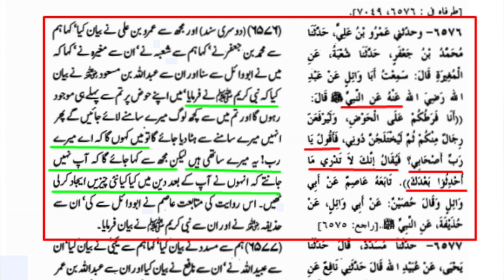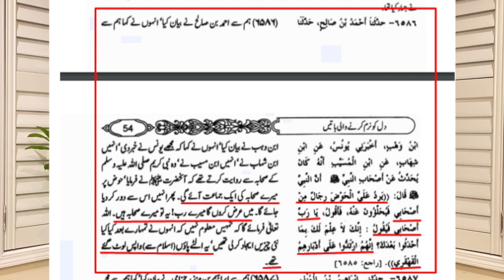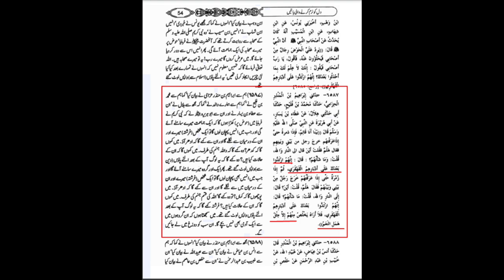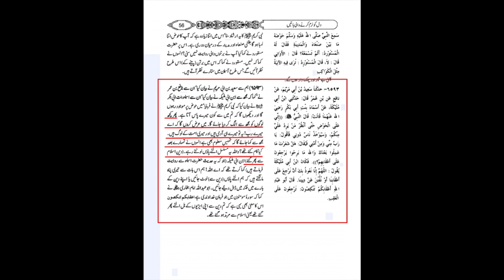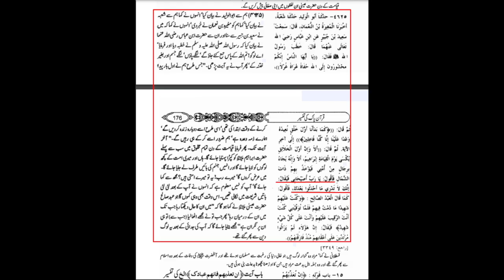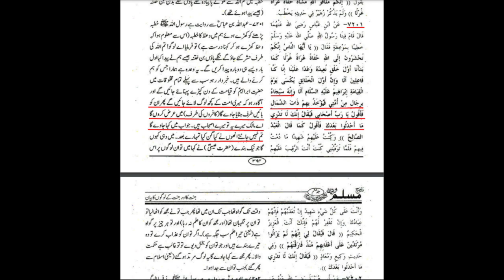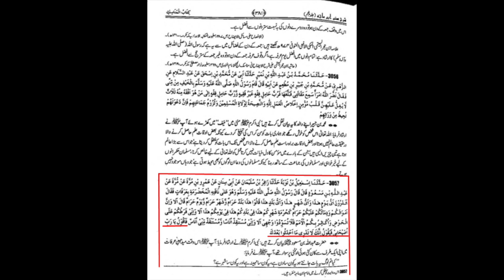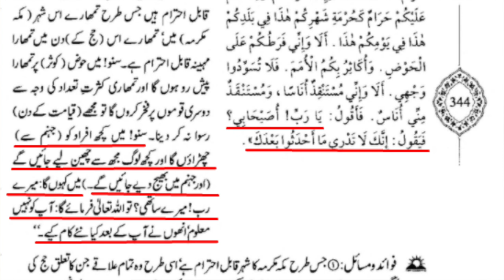Some companions will go to hell | Maulana Syed Shahryar Raza Abidi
کچھ اصحاب جہنم میں جائیں گے